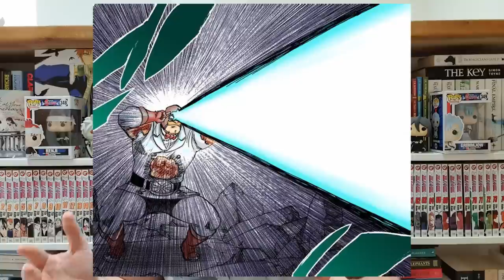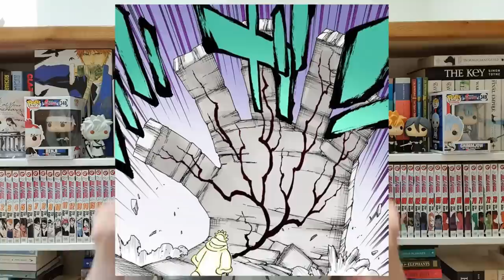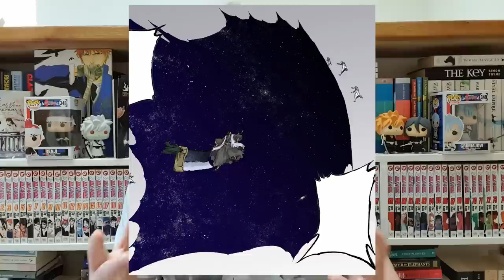Ranking the TOP 10 STRONGEST Sternritter in Bleach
The top 10 Sternritters are some of the most powerful characters in Bleach, often requiring multiple captains to fight them at once. Ranking them wasn't easy...but it's done. Find out who is the most powerful of the Wandenreich's elite Quincy force!